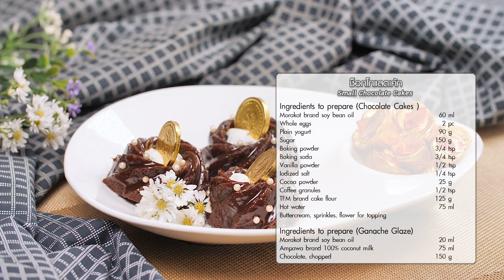อาจารย์ยิ่งศักดิ์ คาวหวานสำราญใจ EP.73 [3/3] "ช็อกโกแลตเค้ก"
พบกับนานา และครอบครัวของเราได้ในรายการ คาวหวานสำราญใจ รายการที่จะมาเสิร์ฟความสุขให้กับคุณผู้ชมทุกวันจันทร์ เวลา 14.55 น. ทางช่องเวิร์คพ้อย หมายเลข 23 อย่าลืมติดตามนะ

▲Line @yingsakfood